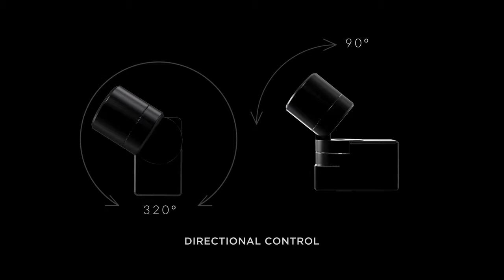Introducing Vorsa Dot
Bring focus to what matters with the smallest track mounted luminaire on the market – the Vorsa Dot. With a choice of flood or spot luminaires, multiple different optics and 5 different snoots, it allows your lighting to be as tailored as your display.